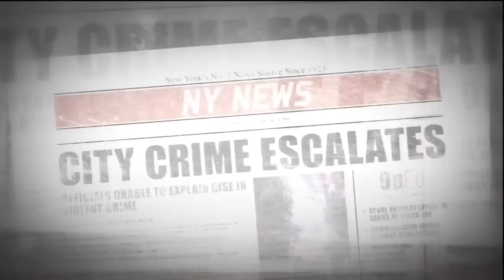Teenage Mutant Ninja Turtles: Out of the Shadows Trailer- Combat HD Gameplay PC, PS3, Xbox 360